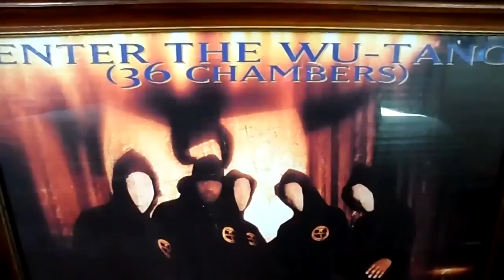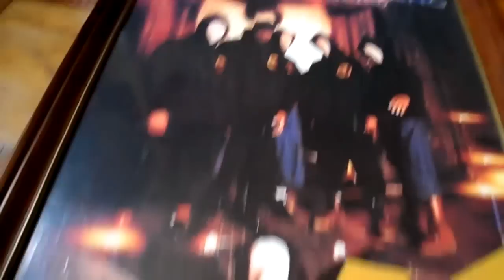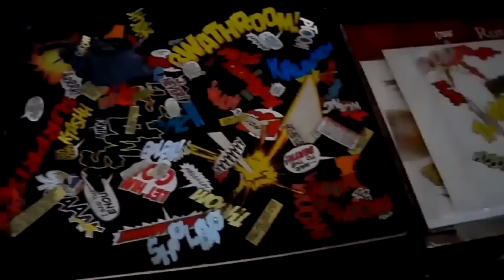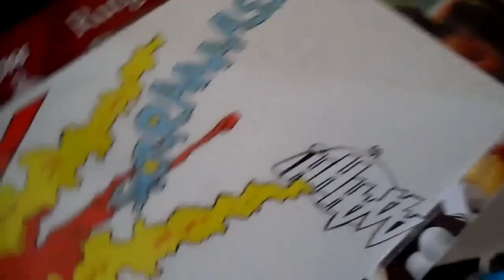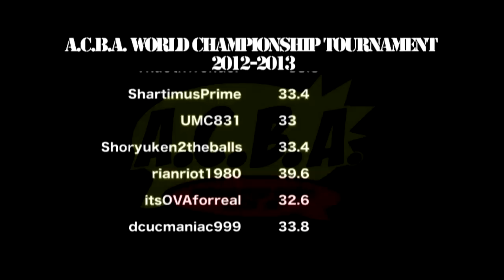Potluck 01 (Feat. ACBA WCT Round 2 participants)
Skip to 8:40 if you cant wait to see the tourney results, I already got your view anyway. ;)